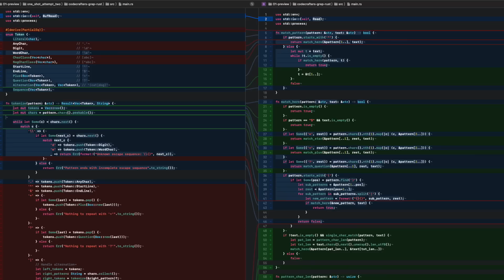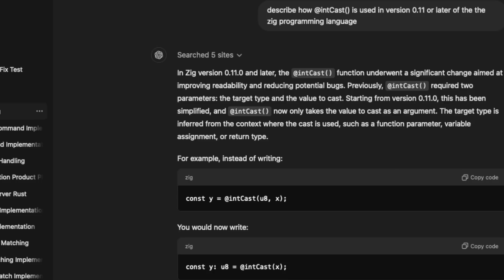ChatGPT-O1 Changes Programming as a Profession. I really hated saying that.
AI's have not been able to do as well as professional programmers up until now.  For a small subset of entry-level programmer jobs, that's no longer true (at least until the new hire becomes more experienced).

It still doesn't have the judgement a programmer needs (or anything close to it), and it can't do the communication parts of the job (and is still awful at writing tests).  But it's starting to live up to the capabilities of this form of Machine Learning.

If your only programming experience is homework assignments, or If you're programming workflow primarily consists of copying and pasting from Stack Overflow, then I've got some bad news for you.

00:00 ChatGPT-O1 is different
02:00 What I've been testing
03:03 Coding RegExes is Rust
05:19 Incorrect Assumptions and Expectations
06:22 Rechecking ChatGPT-4o. Still bad
06:59 The specific case where it might replace a programmer job
07:11 But, it's a stupid job that shouldn't exist
08:03 Many C.S. programs don't prepare for useful skills
09:24 O1 Still has a lot of limitations
10:48 Just as bad at tests as Claude 3.5
11:16 Still bad at picking between alternatives
11:51 O1 couldn't even make this compile
13:40 "Human-like reasoning" claim is nonsense
14:22 Don't panic - tools obsolete skills every few years
15:23 But, things are going to be bumpy
15:35 Advantage to smaller, nimble companies for a while
16:01 Still going to be plenty of programmer jobs
17:35 But you need to learn how to use these tools, and well

My video with Proof News on the AI judgement problem, and Claude 3.5's poor test writing: